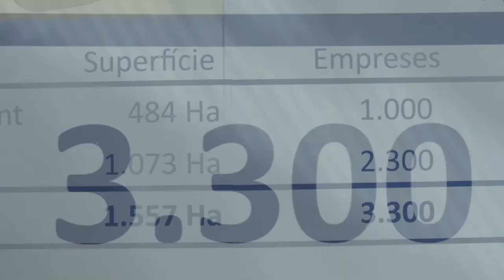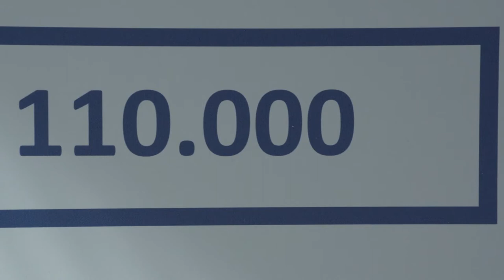Crearem el 22@Delta Industrial per generar un dels principals nuclis productius del sud d’Europa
L’alcalde Barcelona i candidat a la reelecció, Xavier Trias, ha presentat aquest matí el nou projecte anomenat el 22@Delta Industrial, lligat a la promoció de la indústria avançada i les noves tecnologies de fabricació. “Des de Barcelona volem liderar la conversió d’aquest espai en un dels principals nuclis productius del sud d’Europa, vinculat a l’activitat econòmica i industrial”, ha explicat Trias en un acte de campanya dalt de la Torre de Collserola, des d’on s’ha pogut visualitzar bé tota la plataforma del Delta del Llobregat, on està previst engegar el projecte. A l’acte també hi ha assistit la tinent d’alcalde de l’Àrea d’Economia, Empresa i Ocupació, Sònia Recasens; i d’altres membres destacats de la candidatura de CiU Barcelona.